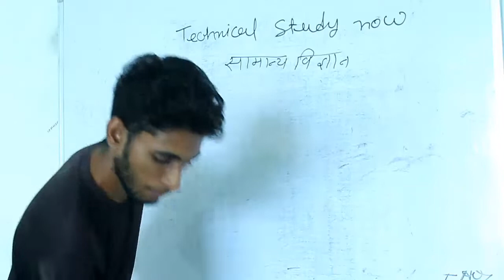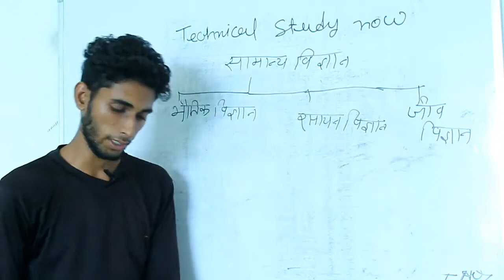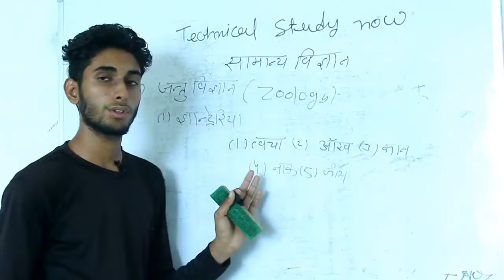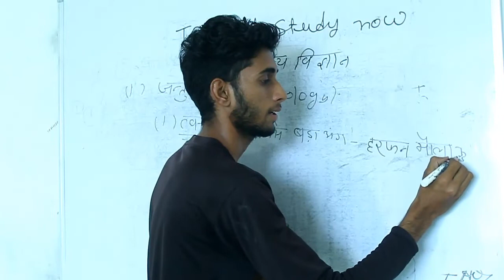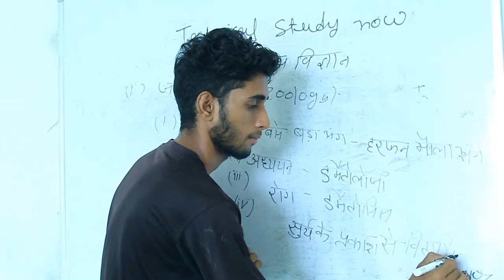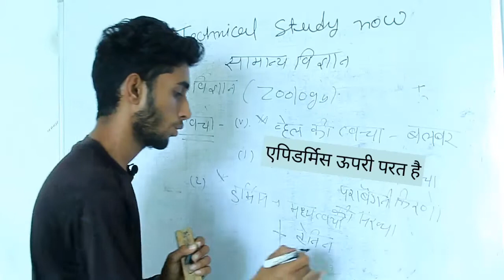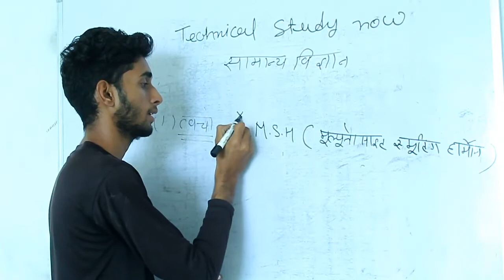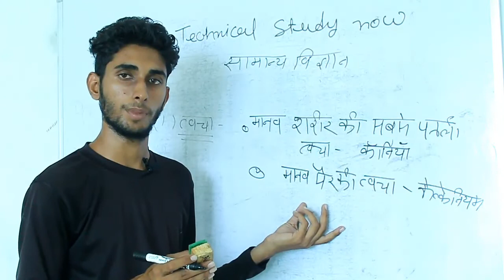Biology general science |सामान्य जीव विज्ञान Class 01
Biology general science|सामान्य जीव विज्ञान
Live class
Success all India competition examination
NTPC ,group D, Rajasthan Police,Rajasthan Patwar,
SSC ,all competition

General science biology live class